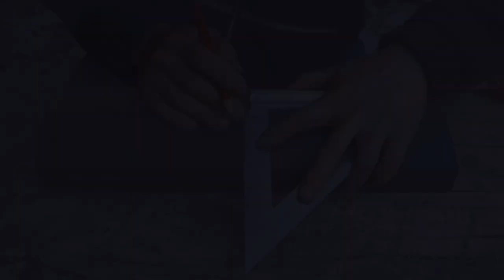木工手工刨子制作/ Woodworking hand plane making/木工手工刨子製作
多年前别人送我的一块紫光檀刨床，终于把它拿出来做成了刨子。